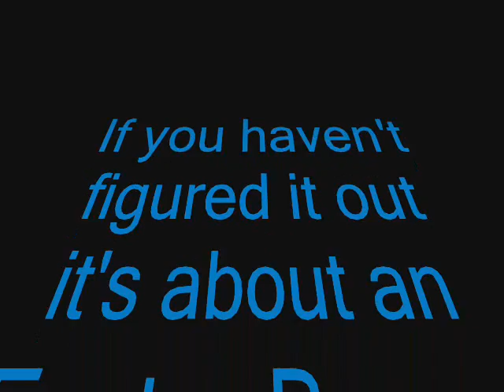Official Leprechaun and Bunny trailer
trailer how to strangle a bunny rabbit